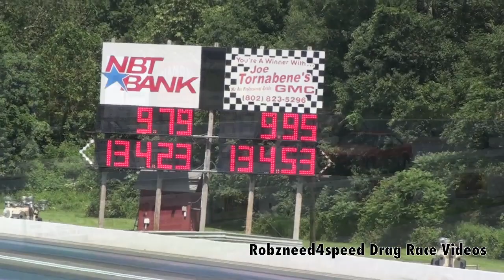Super Stock Qualifying LODRS Lebanon Valley Dragway 2011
Final qualifying at the Lucas Oil Drag Racing Series in Lebanon Valley Dragway NY, Saturday July 2, 2011.